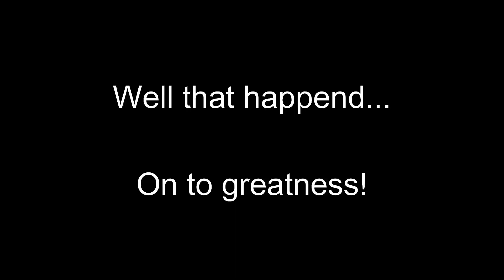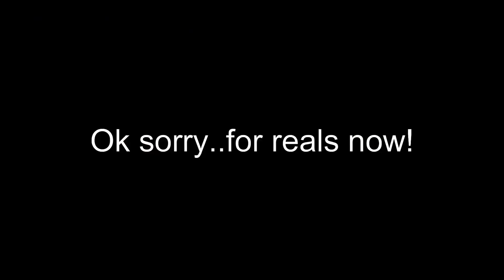THE UNSTOPPABLE TEAM! Apex Legends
So I'm back and with the amazing Just_Teen this time to bring you another whirlwind of madness, missed shots and missed opportunities. All capped off with some of the best puns, jokes and well placed memes to make a grown man cry. We even evolved in a semi-good team! Yes winning a game to me is like climbing Everest so you best believe I'm gonna enjoy it!

A special thanks to Just_Teen for carrying me through these games, if we are the good team I'm definitely not the MVP.

If you'd like to see some of our other Collabs please click below!